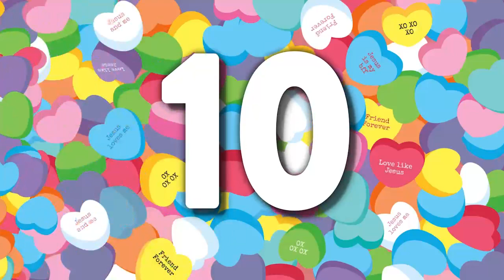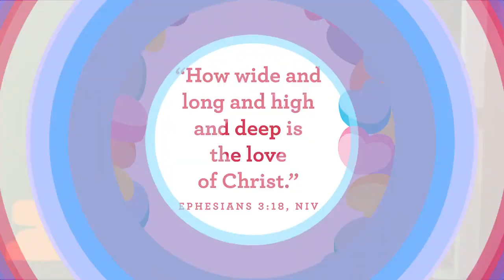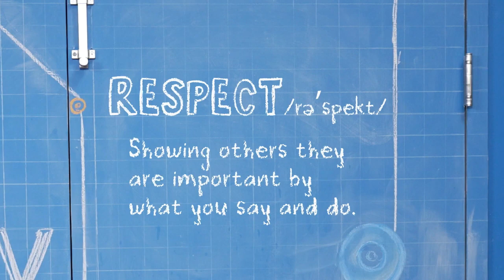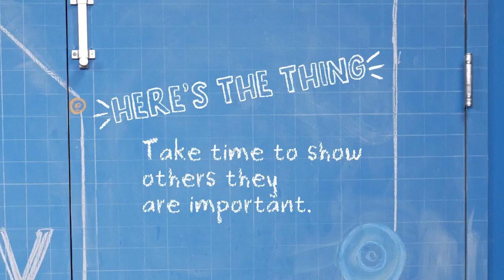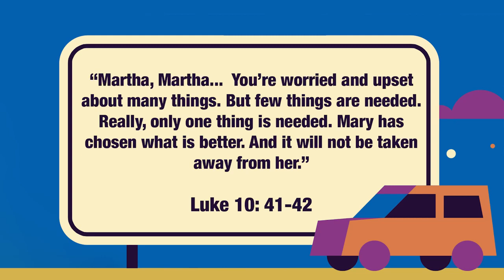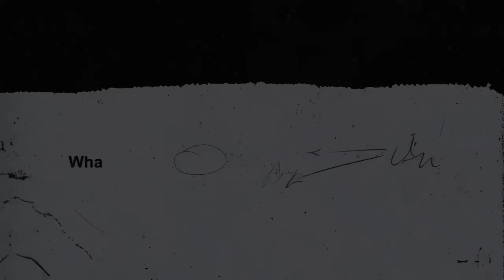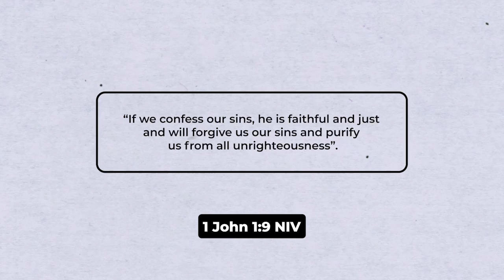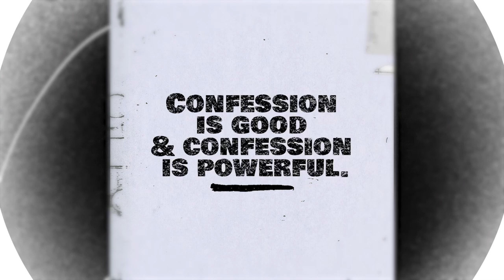Family Life Experience Feb. 19th 2023